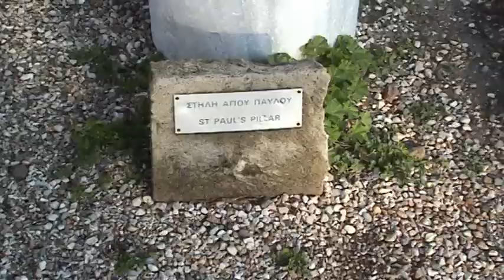Pafos, Cyprus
Video Diary of Marq and Rob's Trip to Pafos in Cyprus taking in The Tomb of the Kings, Pafos Fort and other Historic Sites.